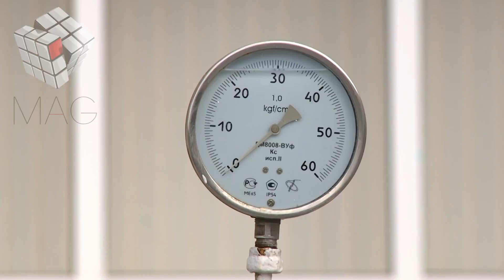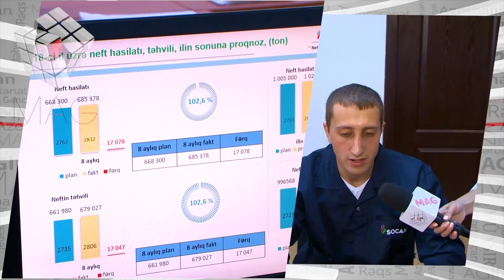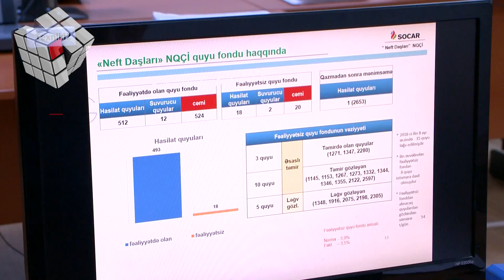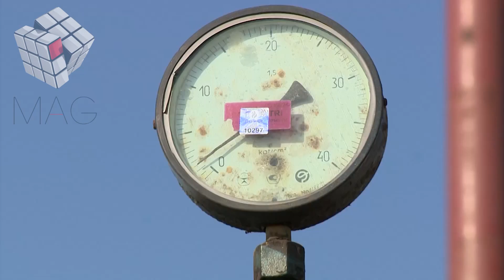MAG (Neftçilər günü - MAG Neft Daşlarında ) 20.09.2018